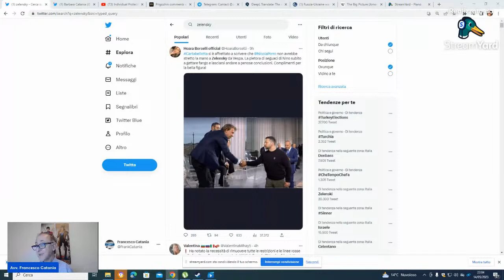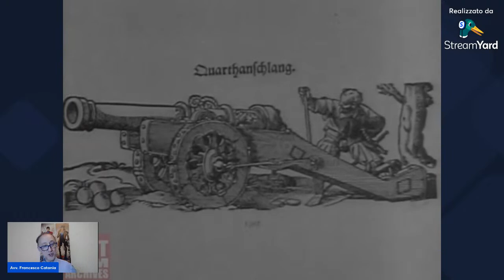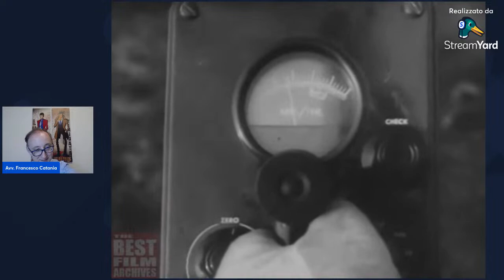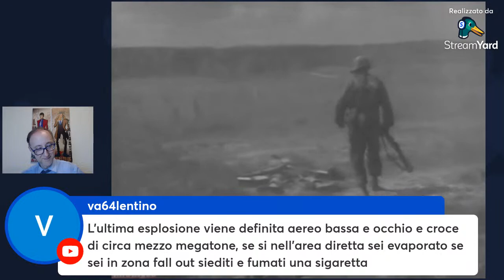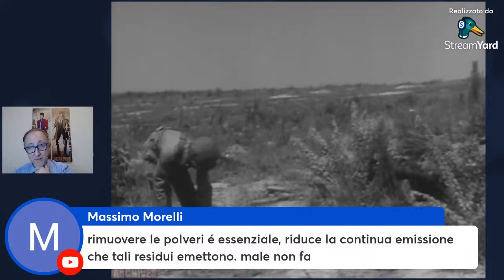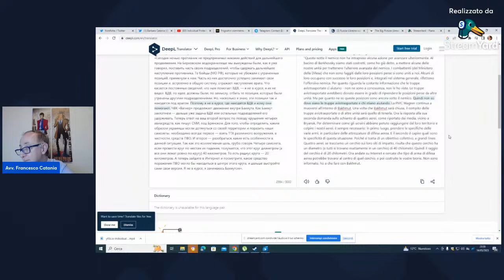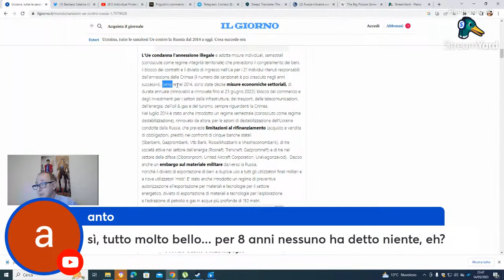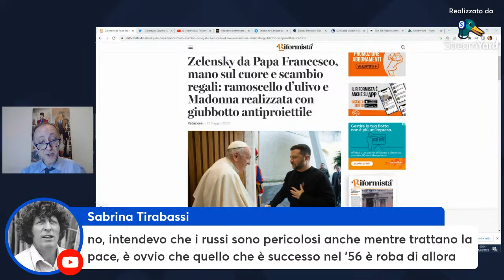STORIA: Vediamo insieme un documentario su "Come i soldati si difendono dalle Radiazioni" del 1957?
Oggi, dopo aver visto come viene valutata la visita di Zelensky a Roma in quel di Twitter... analizziamo in modo semiserio un film dell'epoca della Guerra Fredda - originariamente intitolato "Individual Protection Against Atomic Attack" (Protezione individuale contro l'attacco atomico), che costituisce un episodio della serie televisiva "The Big Picture" dell'esercito degli Stati Uniti, distribuito nel 1957 e distribuito come Pubblico Dominio, in quanto prodotto da organo governativo.

Questo video è stato utilizzato come filmato di addestramento per educare i soldati contro una possibile guerra nucleare. Il filmato familiarizza i soldati con le detonazioni atomiche, spiegando i danni a breve e a lungo termine che possono causare. Approfondisce anche i metodi per proteggersi dagli effetti di un attacco atomico. L'obiettivo di questo film era garantire la massima sopravvivenza dei soldati sul campo di battaglia nel caso in cui si fossero trovati su un campo di battaglia atomico, in modo da poter continuare a combattere e vincere la battaglia.

Come spiegato dal conduttore di The Big Picture, il sergente Stuart Queen, molti dei metodi impiegati dall'esercito nell'addestramento dei suoi soldati sono ugualmente applicabili ai cittadini in caso di attacco atomico. Sebbene il campo di battaglia del futuro possa essere nucleare e l'arma nucleare rappresenti forse la più grande sfida per il soldato nella storia militare, l'Esercito degli Stati Uniti ritiene che sia una sfida che può essere affrontata e che il soldato di oggi abbia la possibilità di sopravvivere a questa nuova arma proprio come il soldato del passato è riuscito a sopravvivere alle armi del suo tempo.

CONTESTO STORICO
La guerra nucleare (talvolta chiamata guerra atomica o guerra termonucleare) è un conflitto militare o una strategia politica in cui si utilizzano armi nucleari per infliggere danni al nemico. Le armi nucleari sono armi di distruzione di massa; a differenza della guerra convenzionale, la guerra nucleare può produrre distruzione in tempi molto più brevi e può avere una dimensione di guerra radiologica di lunga durata. Un grande scambio nucleare avrebbe effetti a lungo termine, soprattutto a causa del fallout rilasciato, e potrebbe anche portare a un "inverno nucleare" che potrebbe durare per decenni, secoli o addirittura millenni dopo l'attacco iniziale. Alcuni sostengono che il risultato sarebbe che quasi tutti gli esseri umani sulla Terra potrebbero morire di fame. Altri analisti, tuttavia, respingono l'ipotesi dell'inverno nucleare e calcolano che, anche con le scorte di armi nucleari ai massimi livelli della Guerra Fredda, anche se ci sarebbero miliardi di vittime, altri miliardi di abitanti delle zone rurali potrebbero comunque sopravvivere.

Non molto tempo dopo la fine della Seconda Guerra Mondiale, nel 1945, emersero nuove ostilità tra gli Stati Uniti e l'Unione Sovietica. Conosciuto come Guerra Fredda, questo conflitto iniziò come una lotta per il controllo delle aree conquistate dell'Europa orientale alla fine degli anni '40 e continuò fino ai primi anni '90. Inizialmente solo gli Stati Uniti possedevano armi atomiche, ma nel 1949 l'Unione Sovietica fece esplodere una bomba atomica e iniziò la corsa agli armamenti. Entrambi i Paesi continuarono a costruire bombe sempre più grandi. Nel 1952, gli Stati Uniti testarono una nuova e più potente arma: la bomba all'idrogeno. L'Unione Sovietica seguì con la propria versione nel 1953.

Il clima politico della guerra fredda divenne più definito nel gennaio 1954, quando il Segretario di Stato americano John Foster Dulles annunciò la politica che divenne nota come "ritorsione massiccia": qualsiasi attacco sovietico di rilievo sarebbe stato affrontato con una risposta nucleare massiccia. La sfida della "rappresaglia massiccia" ha portato al più significativo sottoprodotto della Guerra Fredda, il missile balistico intercontinentale. I missili balistici divennero sufficientemente precisi e potenti da distruggere obiettivi a 8000 km di distanza. Le due superpotenze sembravano sempre più vicine alla guerra nucleare.

Individual Protection Against Atomic Attack | US Army Training Film | 1957

TBFA_0147

NOTA: IL VIDEO RAPPRESENTA LA STORIA. ESSENDO STATO PRODOTTO DECENNI FA, HA UN VALORE STORICO E PUÒ ESSERE CONSIDERATO UN PREZIOSO DOCUMENTO STORICO. IL VIDEO È STATO CARICATO A SCOPO DIDATTICO. IL SUO ARGOMENTO È RAPPRESENTATO ALL'INTERNO DEL CONTESTO STORICO. IL VIDEO NON CONTIENE SCENE DELICATE!